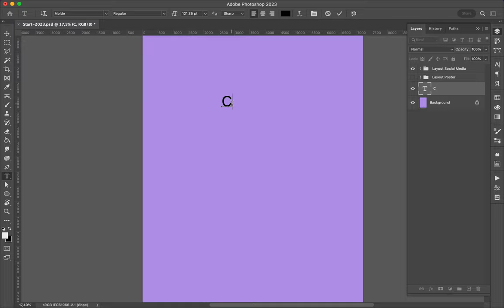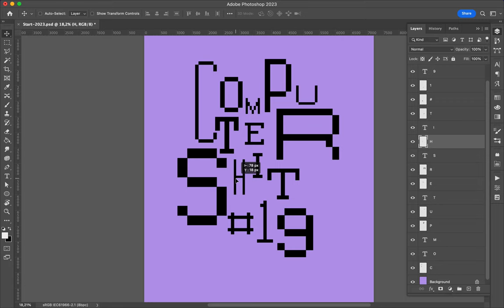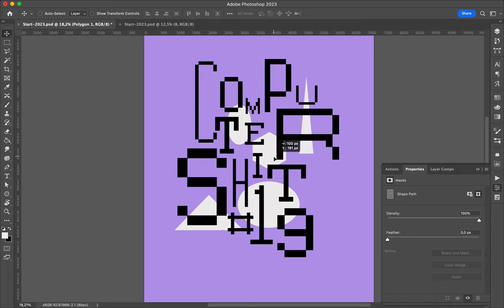Poster Speed Art 1535 Computer Shit 19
The number 19 uses a different color as a background and slight differences in his composition.